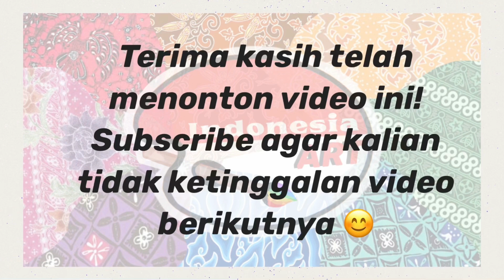ASIK NIH JAJAN PEMPEK CUMA 2000 !!!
Pempek